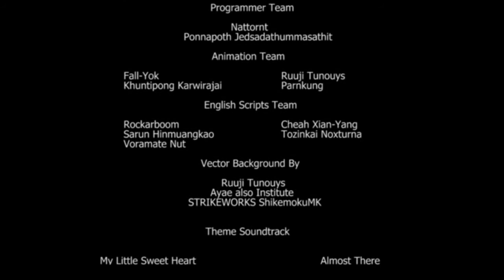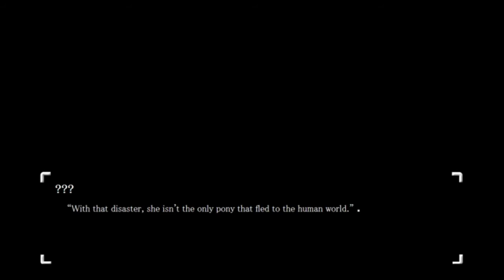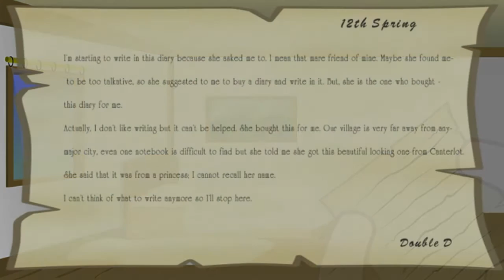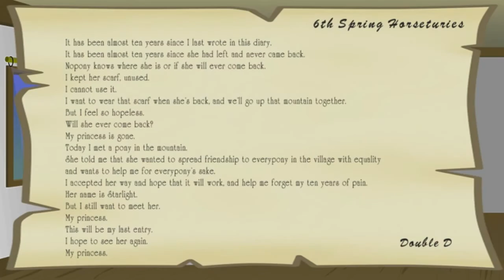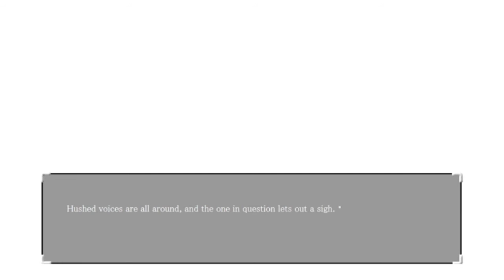Green Bean and Sapare Play My Little Sweet Heart Story of Double Diamond part 15 (finale)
What a wild ride, and yet I came out of this happier then I expected.